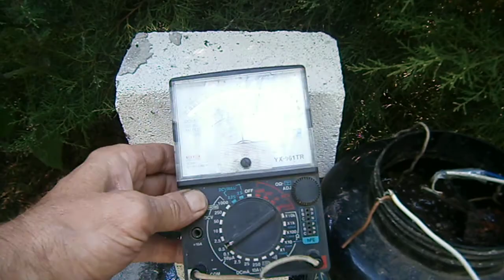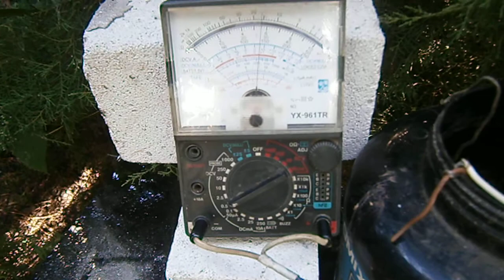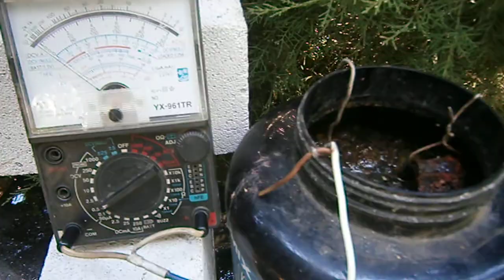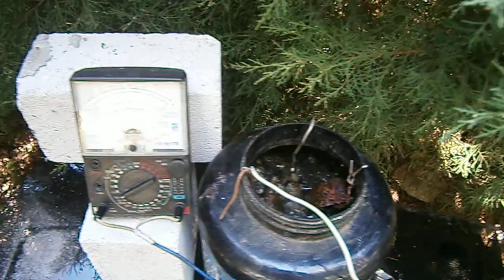Bio electricity of iron oxide(II,III) Fe2O3, Fe3O4/Біоелектрика з Оксиду заліза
Випробую новий біологічний електроліт як альтернативне джерело електричного струму.
Bioelectricity of iron oxide